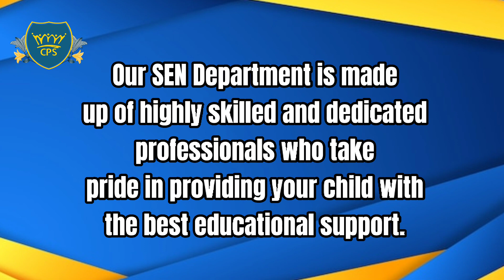British Primary School in Ajman Renowned for Its Excellence in Education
Inclusion is core to everything that we provide at Crown Private School. We endeavour to ensure all our pupils receive an inclusive education, where every effort is made to reduce barriers to learning to ensure equitable access to appropriate provision, resources, and curriculum options.
Our teachers work tirelessly to ensure all children make as much progress as possible and that the activities the children take part in are matched to their ability level. For children who excel in a particular subject or area, our teachers ensure they are challenged and have access to a variety of provisions so they can continue with their passion. Our teachers personalize the curriculum for the needs of the individual children in their class.